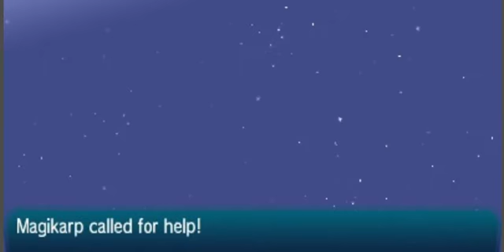Shiny Magikarp!! SOS Chain!!!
Shiny Magikarp Encounter Vai SOS chain